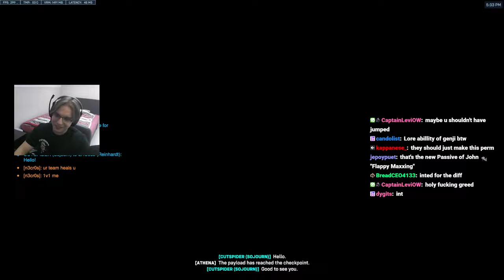NECROS CARRY GENJI - POTG! OVERWATCH 2 TOP 500 SEASON 9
Necros plays as Genji on Shambali Monastery. In this Overwatch 2 replay he gets 39eliems and POTG. Necros Top 500 Genji gameplay ow2.